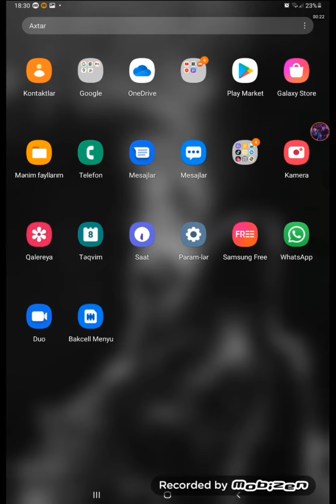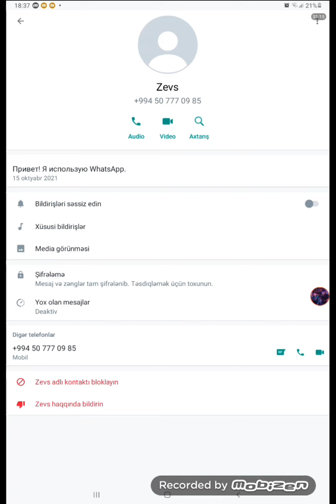Zevs'in nömrəsini tapdım😎😎